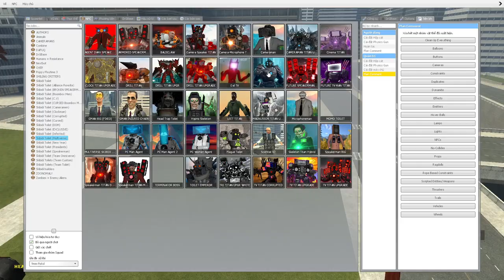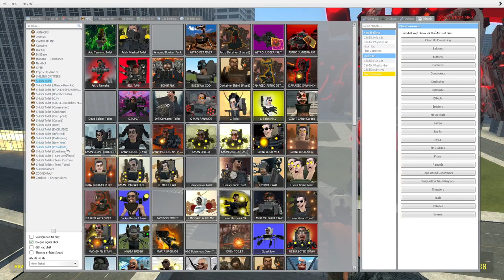skibidi toilet multiverse 270